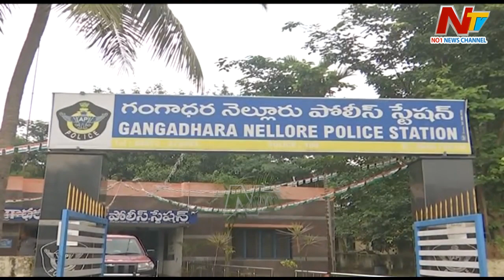Maharashtra : నాసిక్‌లో ఘోర ప్రమాదం.. బస్సులో చెలరేగిన మంటలు.. 11 మంది సజీవ దహనం | NTV